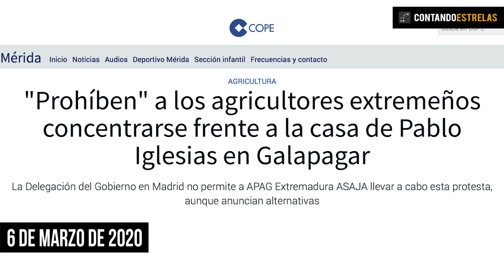Pablo Iglesias llamó 'jarabe democrático' a los escraches: hoy se prohíben ante su chalet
Un vídeo del programa Fort Apache, emitido por el canal iraní HispanTV en junio de 2013, en el que Pablo Iglesias Turrión, hoy jefe de Podemos y vicepresidente del Gobierno de España, ensalzaba los "escraches" después de varios actos de acoso ante domicilios de dirigentes del Partido Popular.

Ayer se supo que la Delegación del Gobierno en Madrid, a las órdenes del ejecutivo del que forma parte Pablo Iglesias, ha prohibido una concentración de agricultores de APAG Extremadura ante el chalet del dirigente podemita en Galapagar (Madrid). ¿No decía que eran "jarabe democrático"?